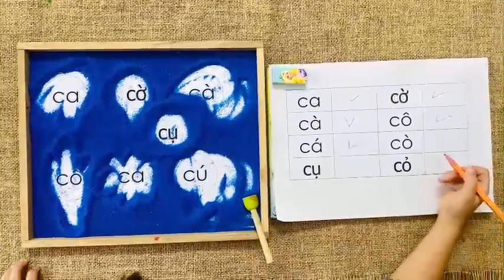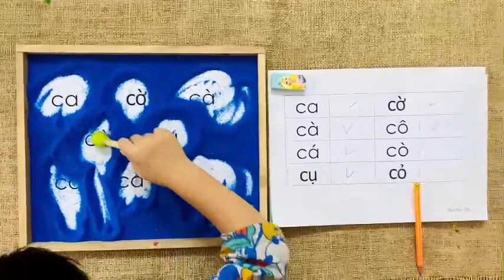[Vui học tiếng Việt] Đậu Bắp tìm hiểu về chữ cái Tiếng Việt - Ghép chữ C